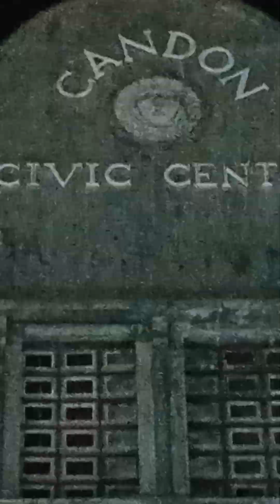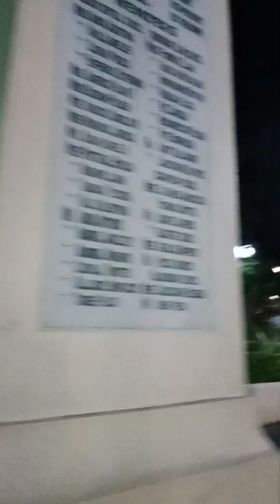plaza candon city ilocos sur